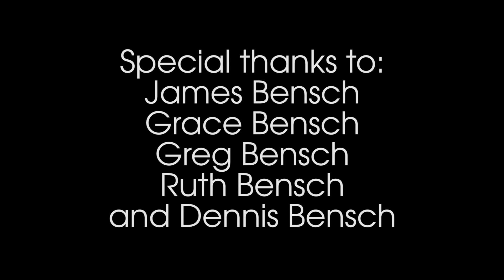The Gambler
The Gambler as sung and performed by Andrew Bensch, shot by Olav Carter, inspired by Greg Bensch, and originally performed by Kenny Rogers.